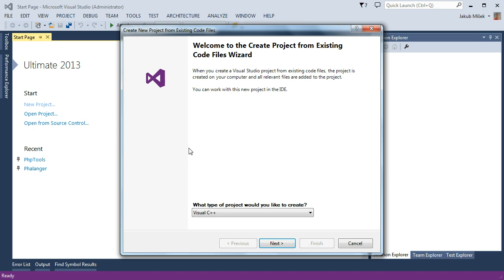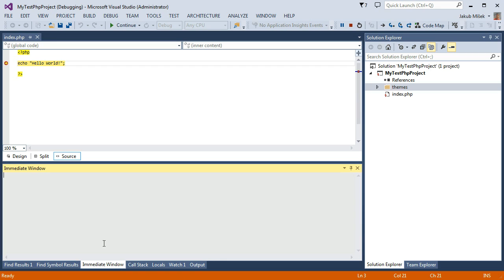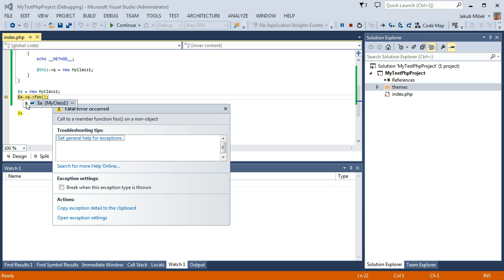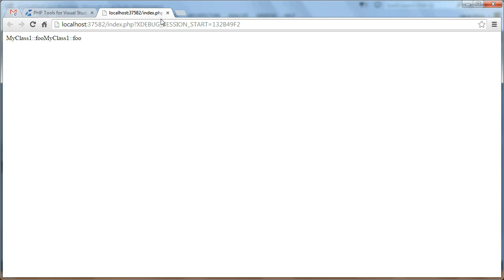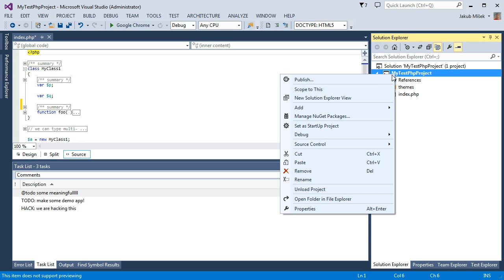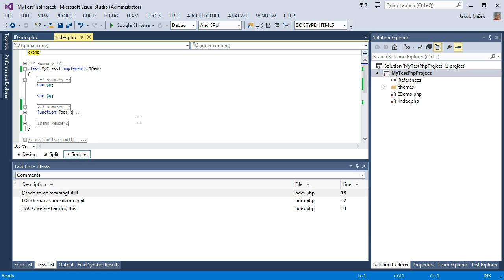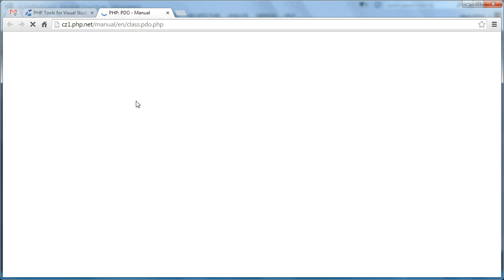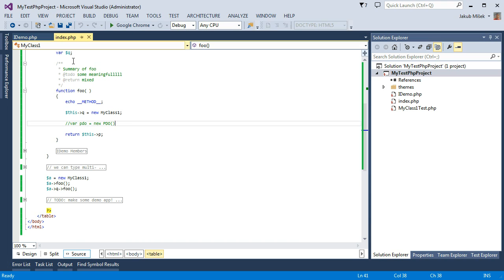PHP Tools for Visual Studio Übersicht (Deutsch)